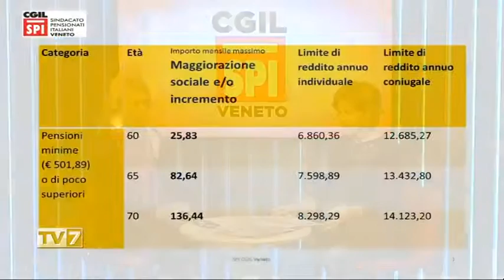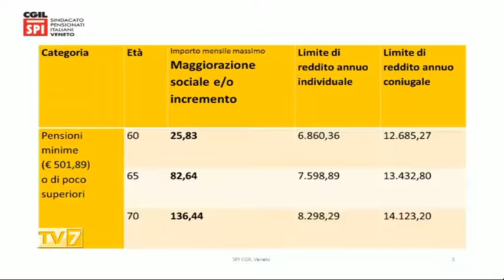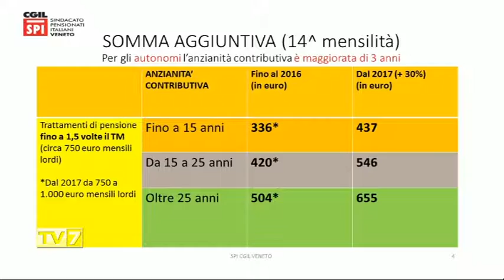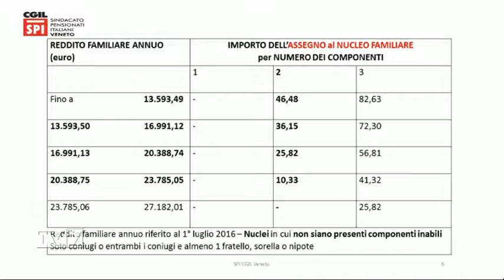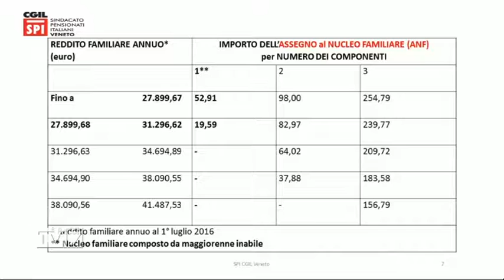Tv7 con Voi sera del 14/3/2017 - Gestione dell'accoglienza dei migranti (2 di 6)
Tv7 con Voi sera del 14/3/2017 - Gestione dell'accoglienza dei migranti

Ospiti:
- LUIGI SPOSATO, Presid. Eurointerim
- ANDREA MARTELLATO, Sindaco di Fiesso (Ve) ANCI Veneto
- RICCARDO MORTANDELLO, Sindaco Montegrotto PSI
- MARIELLA MAZZETTO, Esponente Lega Nord
- ALEX CIONI, Portavoce Comitato “PrimaNoi”
- ROBERTO TUMINETTI, Esperto politiche migrazione, Movimento Democratici Progressisti
- EGI CENOLLI, Presid. Comm. Rappresentanza cittadini Stranieri Padova
- MARINO MASIERO, imprenditore